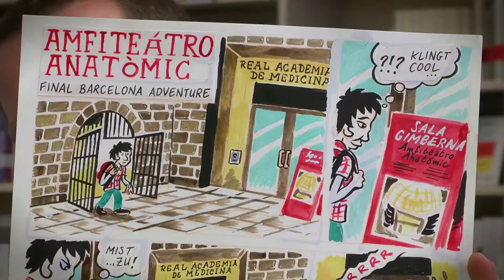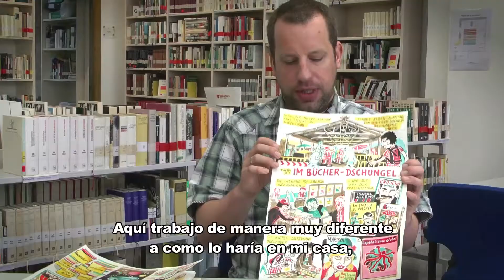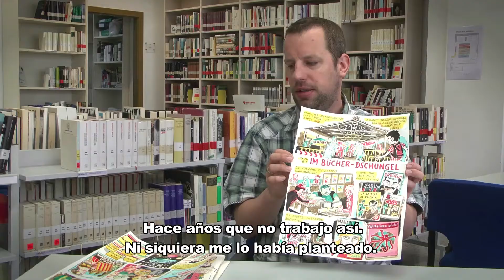Calle Claus beim Comictransfer in Barcelona / Calle Claus en el Comic Transfer de Barcelona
Der Comiczeichner Calle Claus verbrachte im Rahmen des Comic Transfers drei Wochen in Barcelona und ließ sich an mysteriösen Orten zu Comics inspirieren.

Calle Claus en el Comic Transfer de Barcelona
El dibujante de cómic Calle Claus estuvo durante tres semanas en Barcelona con motivo del Comic Transfer y aprovechó para inspirarse en lugares misteriosos para sus cómics.